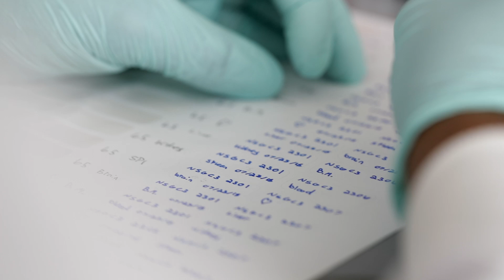Sleeping Beauty, Sleeping Giant: a breakthrough treatment in the fight against cancer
Are the greatest advances made in science based on serendipity? University of Minnesota Professor of Genetics and Cell Biology Perry Hackett thinks so. Hackett resurrected an element found in salmon after 14 million years to become a breakthrough treatment in the fight against cancer. In the process, the discovery has made Minnesota the destination for genome engineering and opened an entirely new window of therapy with the promise of  improving the health of millions.